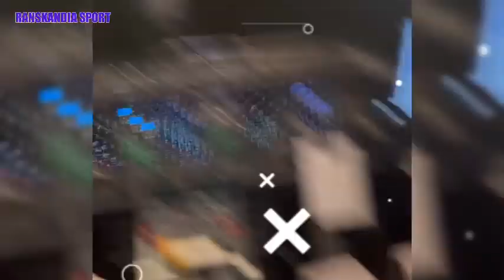😱Bikin Pengunjung Heboh Rame Raffi Ahmad Liburan Ke Pantai Bali Teman-temannya di Ajak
Hallo Ranskandia

Terima kasih atas dukungan kalian. Semoga chanel ini Ranskandia Sport selalu menjadi saluran berita sepak bola dan Keseharian Keluarga Raffi Ahmad yang disukai Sobat Ranskandia.